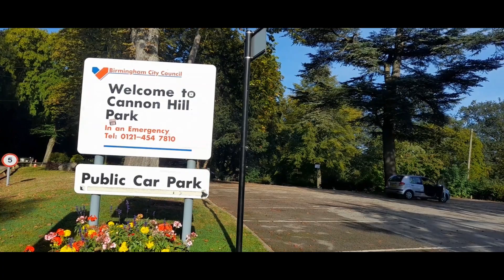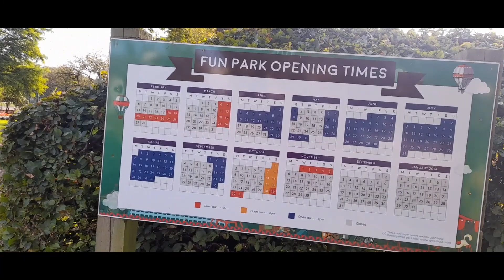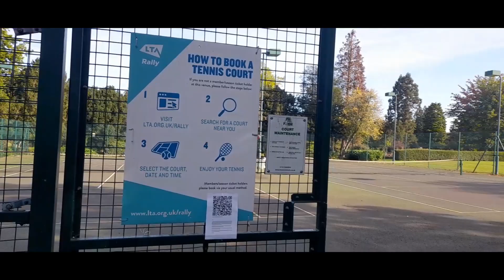Exploring the Magic of 150 Years at Cannon Hill Park: A Journey Through Time and Nature